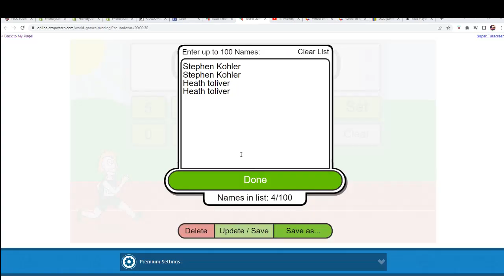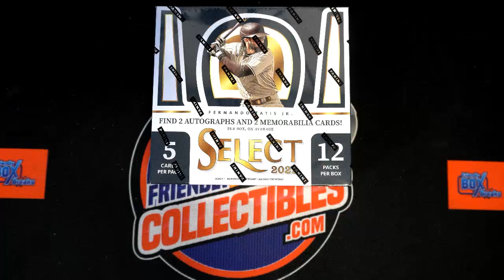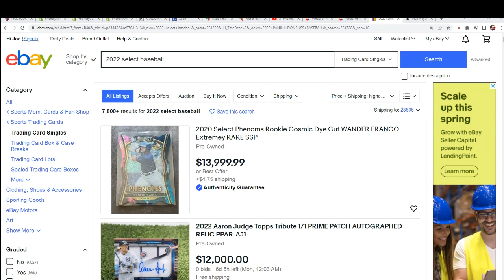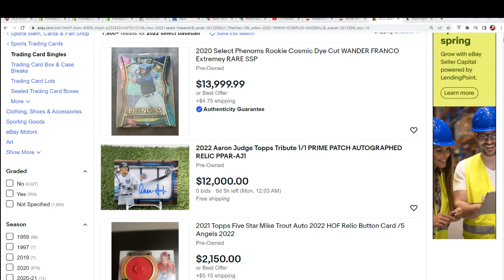2022 Panini Select Baseball Hobby Box FILLER ID 22SELECTBB108